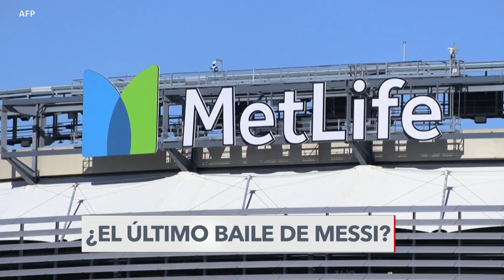Atlanta se prepara para inaugurar una Copa América histórica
La ciudad de Atlanta, en el estado de Georgia, se prepara para recibir a los campeones del mundo, que abrirán una nueva edición de la Copa América enfrentándose mañana a Canadá. Las expectativas para los fanáticos son altas, mientras los boletos ya alcanzaron cifras récord. Iacopo Luzi, de la Voz de América, reporta.